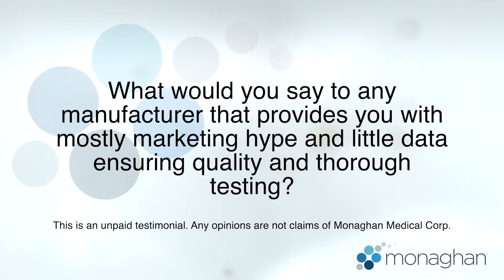Facts Matter: Mostly Hype and Little Data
Our customers say it best: Facts Matter.